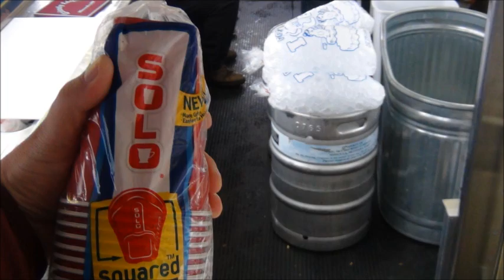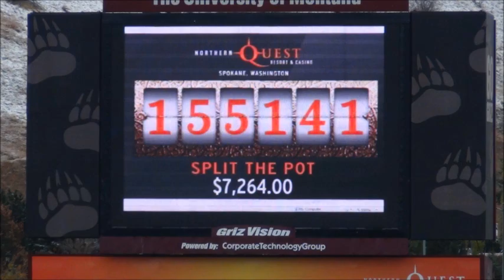Montana vs Western Oregon - Pictures November 5, 2011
Montana va Western Oregon - Pictures